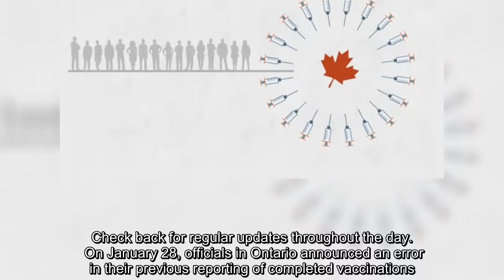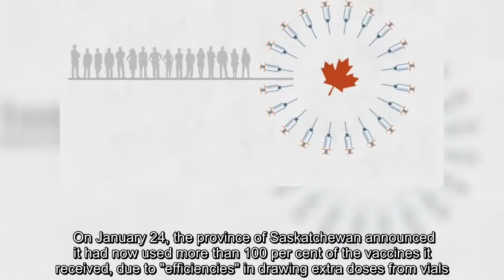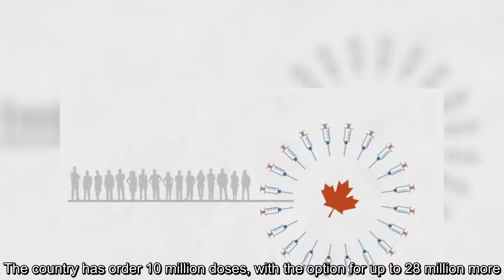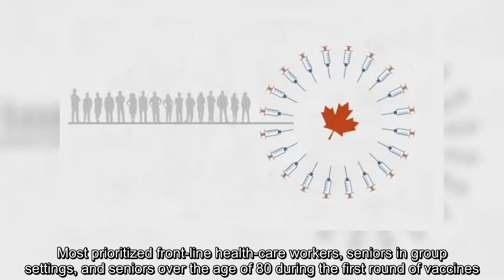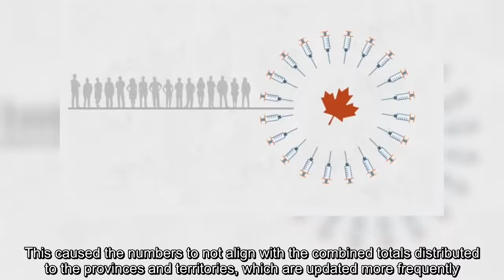The tables and graphs refresh automatically, live, as CBC News regularly updates offline spreadsheet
The tables and graphs refresh automatically, live, as CBC News regularly updates offline spreadsheets. The "last updated" time stamp on this story reflects when the story text has changed, not every time the numbers are updated. Check back for regular updates throughout the day.